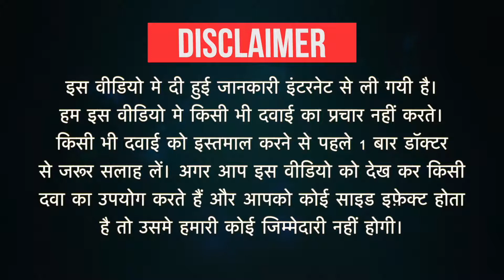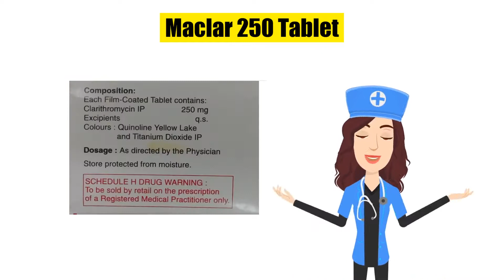Maclar 250 Tablet Uses in Hindi | Side Effects | Dose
Maclar 250 Tablet Uses in Hindi | Side Effects | Dosage